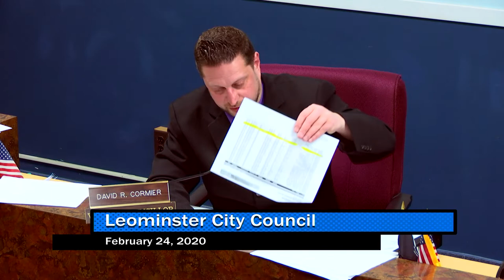Leominster City Council 2-24-2020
Leominster City Council Hearings and Meeting 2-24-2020